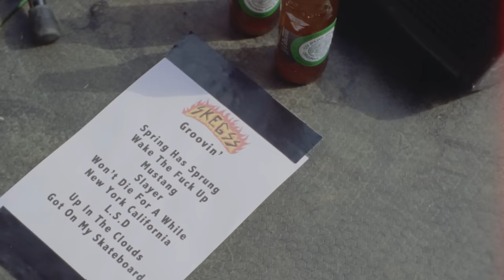SKEGSS - ROAD TRIP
VOTE SKEGSS INTO THE HOTTEST 100! 🍺
🔥 🔥 VOTE FOR “UNDER THE THUNDER” + “FANTASISING” IN THE HOTTEST 100

USA TOUR ON SALE NOW!